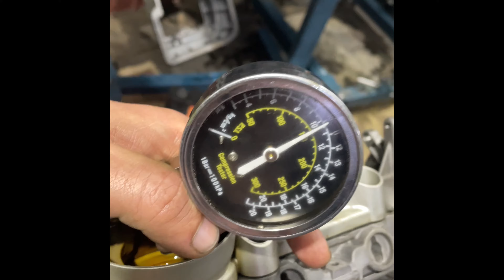Обзор и проверка гильзованного двигателя для Audi A6,A7,A8 3.0 tfsi CGW 2013 года